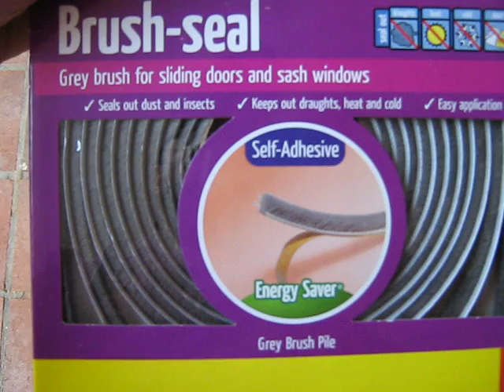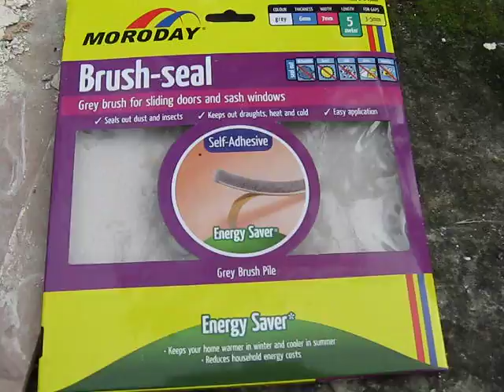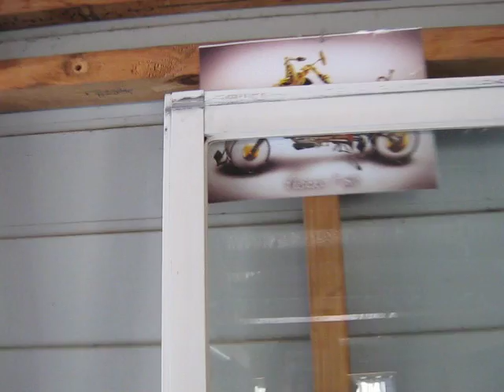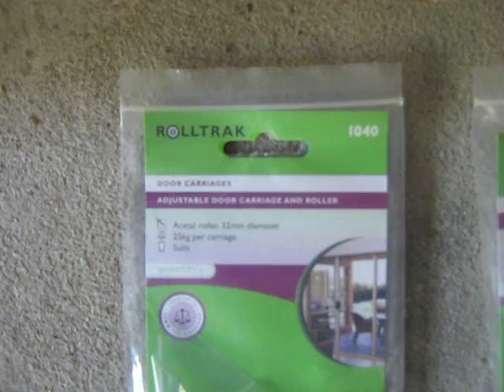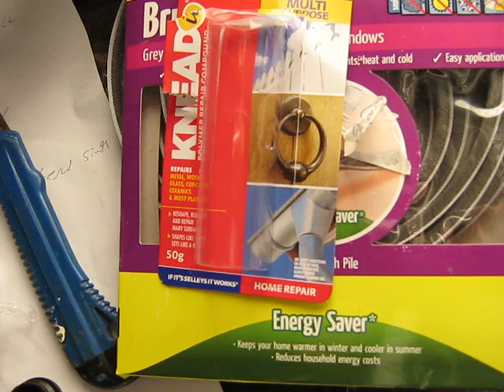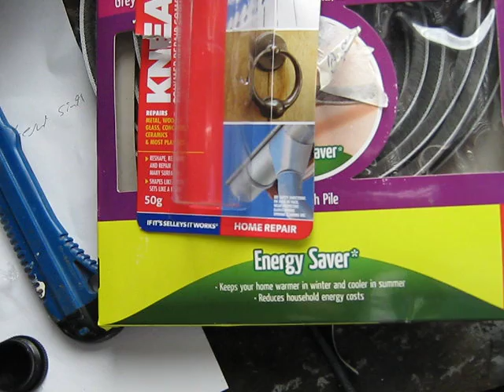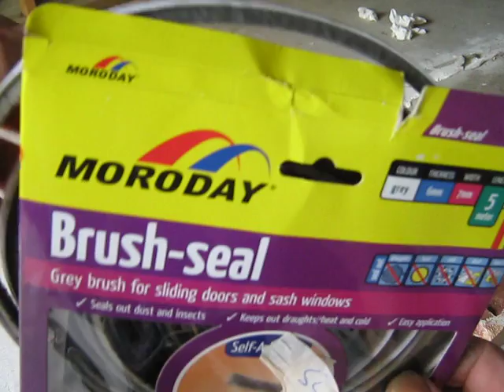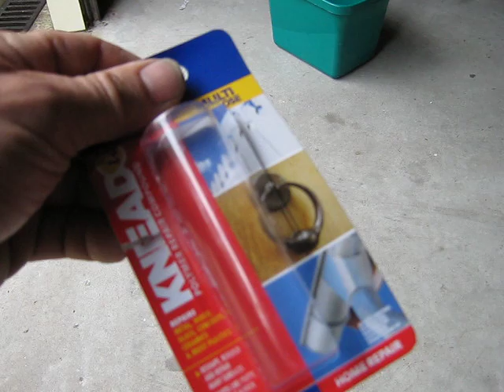How to renew an old sliding door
Renewing the wheels and door seal on an old roller door, replacing roller wheels sliding door